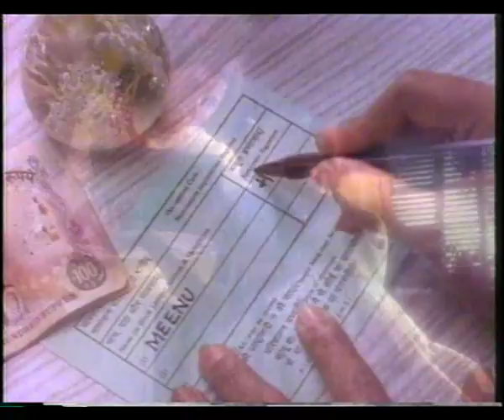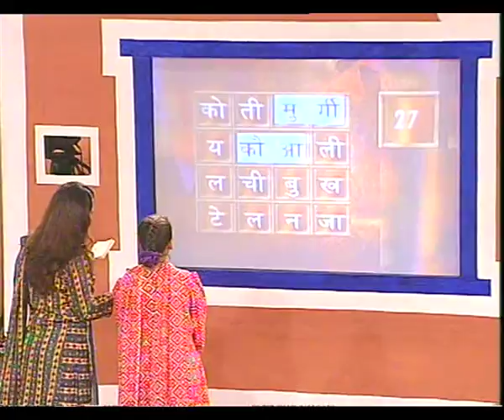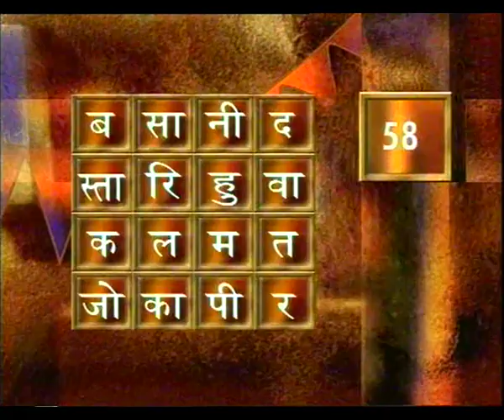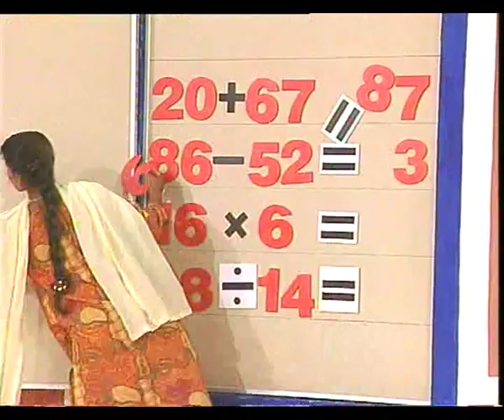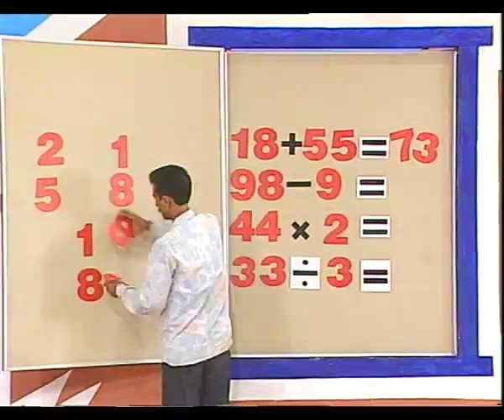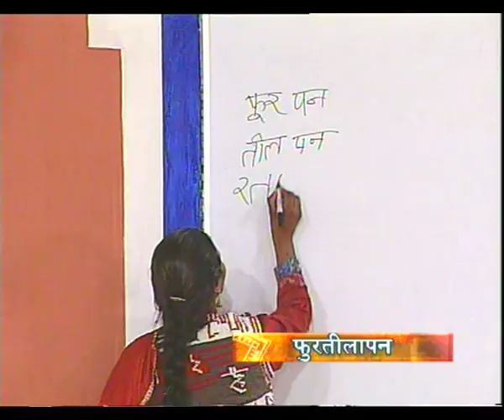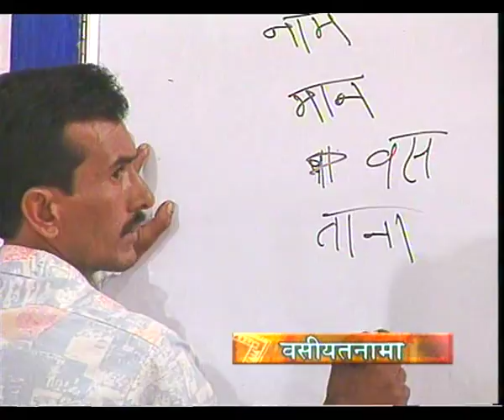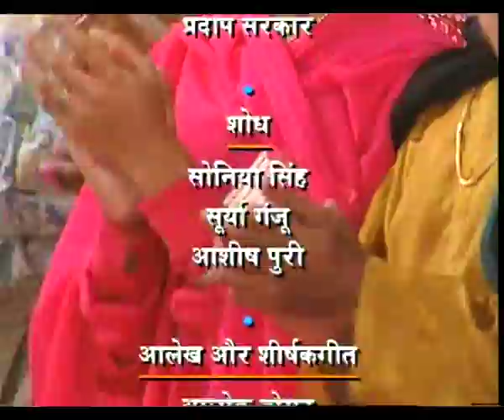AKSHER MELA EP 11